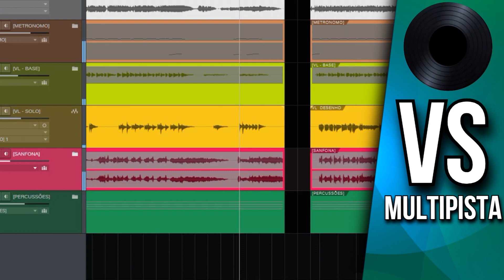🆚 VS MULTIPISTA - NA HORA DO ADEUS | Mato Grosso & Mathias [My Vs]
🆚 multpista MIXADO E ORGANIZADO, pronto para importar no projeto do seu Show.

📎Arquivos  contidos na Pasta:

🎸 VIOLÃO LR                                      [ se houver ]
🎸 GUITARRA LR                                 [ se houver ]
🪗 SANFONA LR                                   [ se houver ]
🎹 TECLADO LR                                   [ se houver ]
🪘 PERCUSSÃO LR                               [ se houver ]
🎧 LOOPLR                                           [ se houver ]
🎤 VAOCAL LR                                     [ se houver ]
🎷 SOLO                                                [ se houver ]
📐 METRONOMO e CONTAGEM